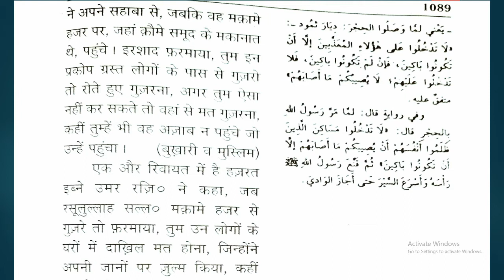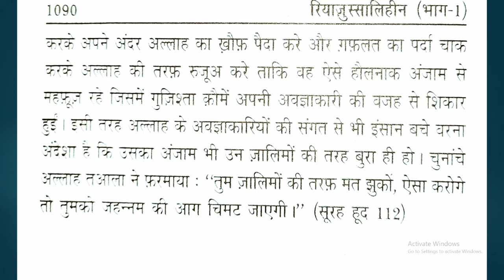RUS Series || Azaab Wali Jagah Se Kaise Guzrein?